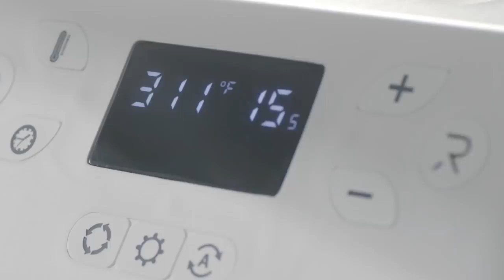HTVRONT Auto Heat Press Your Energy Saver, Pleasure Maker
HTVRONT Auto Heat Press  Your Energy Saver, Pleasure Make
htvront auto heat press machine